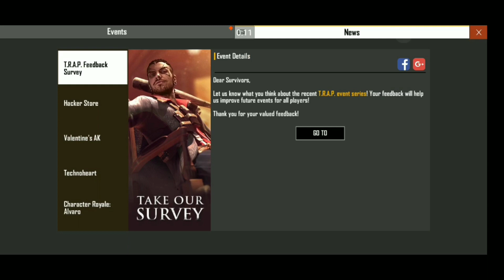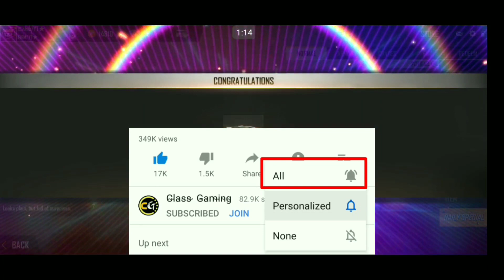Free Fire Claim 3 Diamond Event Back - Consume 1 Diamond & Claim 3 Diamond Back - CG New FF Details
ɪᴍᴘᴏʀᴛᴀɴᴛ ʟɪɴᴋs :-

1)
2)
3)

𝙈𝙮 𝙁𝙁 𝙄𝙙 -:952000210 - Sahib*YT
𝙈𝙔 𝙂𝙪𝙞𝙡𝙙 𝙅𝙤𝙞𝙣 𝙉𝙤𝙬 -:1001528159 -: Firm*YT

Mყ Gҽαɾ :- I Use 👇👇
𝕃𝕒𝕡𝕥𝕠𝕡 -: Asus ROG i5 9th Generation 8gb Ram 1tb Hard Disk Graphic Card Nvidea 1050 4gb Windows10 Home
ѕмarтpнone -: Redmi Not7 4gb 64 Gb

⌐╦╦═─  --︻╦╤─ - - -   ︻┻┳══━一

🤩Thanks😊